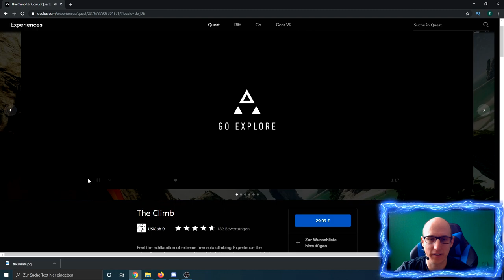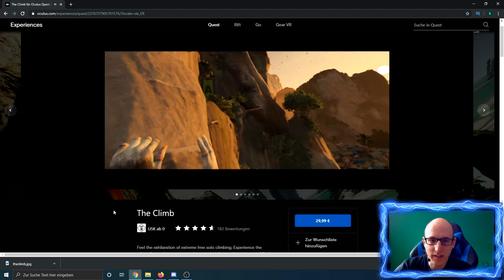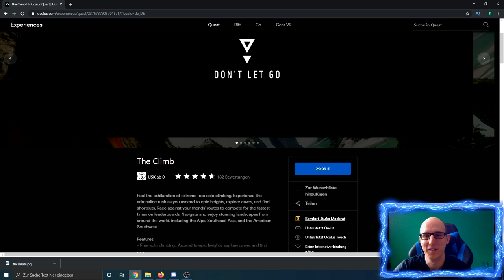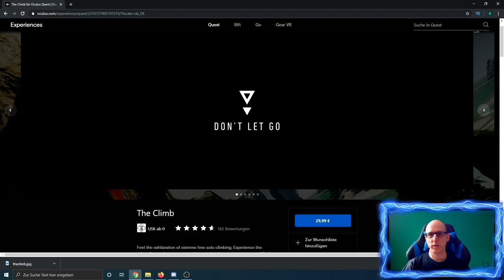The Climb - Wird die Oculus Quest Version zum Cliffhanger ?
Heute stelle ich euch das Spiel The Climb für die Oculus Quest vor.
Bei The Climb spielen wir einen Freeclimber und trotzen der schwindelerregenden Höhe

Amazon Shopseite:

▌Social Media ▌